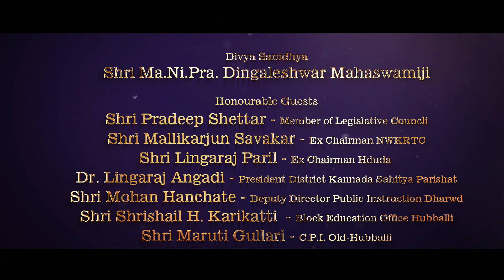Pavan Public School Hubli, Annual Social Gathering 2019-20 promo second day.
Gathering Second Day Promo